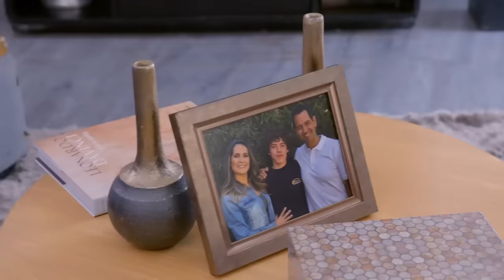Fito quiere una novia y su papá le da clases de conquistador | Como dice el dicho 3/5 | La mejor...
Jerry cumple su promesa e intenta enseñar a Fito cómo ser un conquistador para que pueda conocer en carne propia el amor. Como dice el dicho, lunes a viernes 5:30 p.m. y sábado 7:00 p.m. por Las Estrellas.